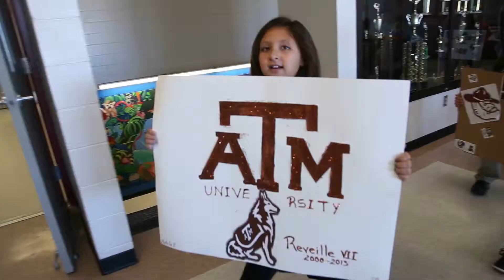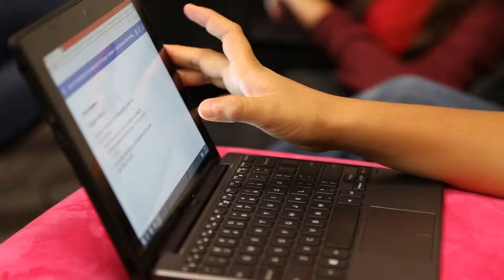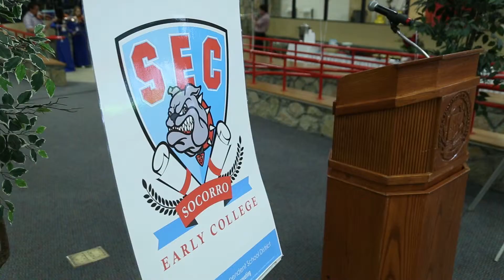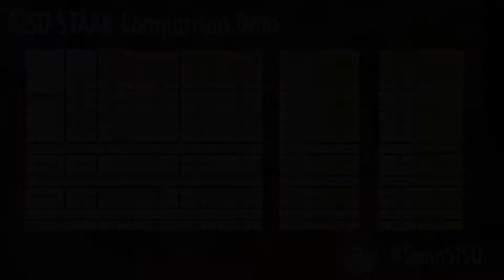SISD Strategic Direction Two: College and Career Readiness